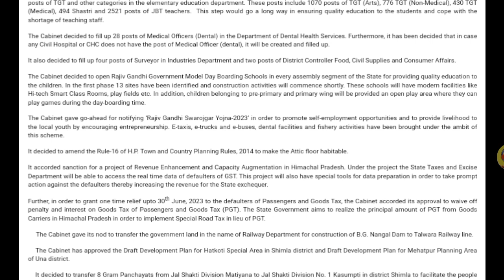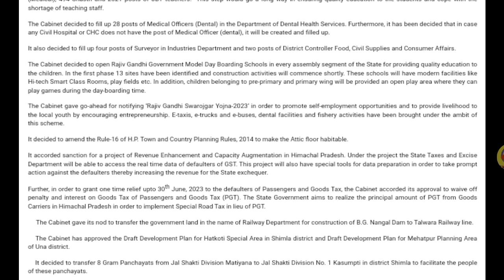HIMACHAL PRADESH CABINET MEETING DECISION 2023 | HIMACHAL PRADESH NEWS | HPTGT COMMISSION